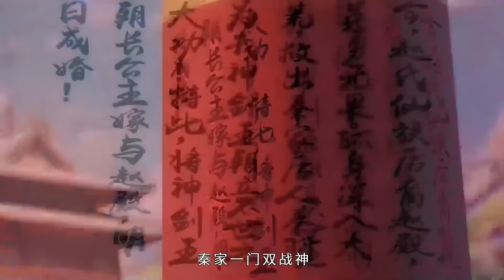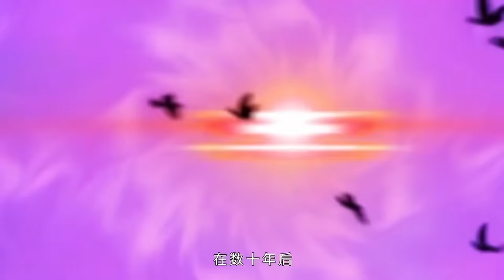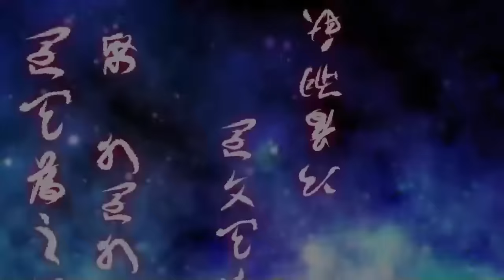🔔🔔🔔玄天至尊 | Xuantian Supreme Ep1-44 Multi Sub 1080P